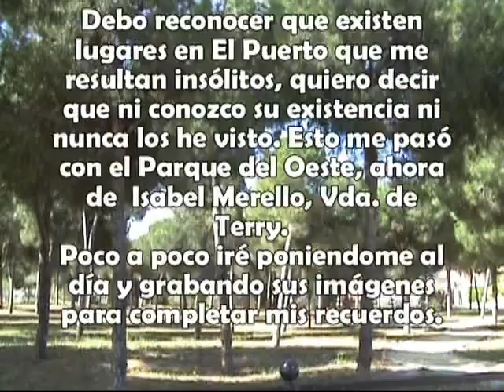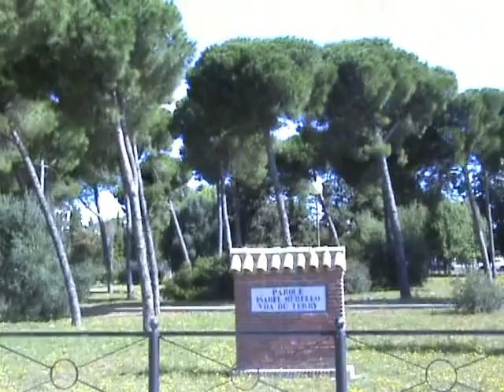TEMAS LOCALES: EL PARQUE ISABEL MERELLO VIUDA DE TERRY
IMÁGENES DE ESTE ESPACIO ARBOLADO SITUADO EN LA COSTA OESTE